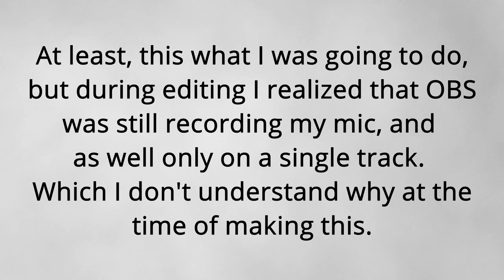Fallout 4 Modded|Part 14| Looting Fort Hagen